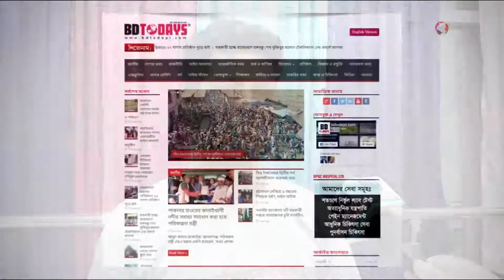হাটুঁ ও কোমর ব্যথা থেকে অল্প দিনেই সুস্থ হলেন যে চিকিৎসায় জানুন || Back Pain || Knee Pain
হাটুঁ ও কোমর ব্যথা থেকে অল্প দিনেই সুস্থ হলেন যে চিকিৎসায় জানুন || Back Pain || Knee Pain || Komor o hatu betha